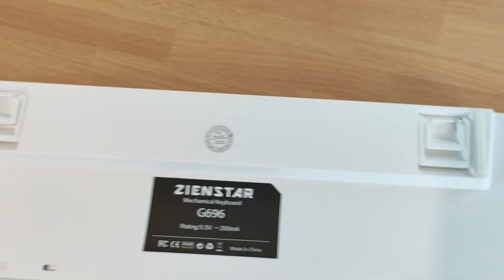Unboxing/Recensione Tastiera Zienstar Meccanica G696...da 18€!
In questo video vi dirò cosa ne penso della tastiera più economica che ho trovato su Amazon e che potete acquistare a questo

P.S. Spero che la intro vi sia piaciuta;)